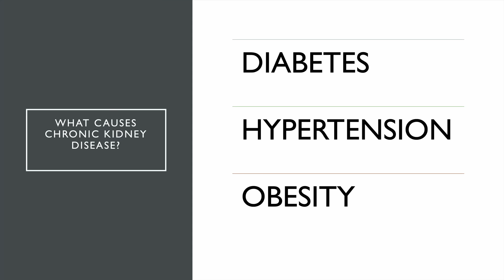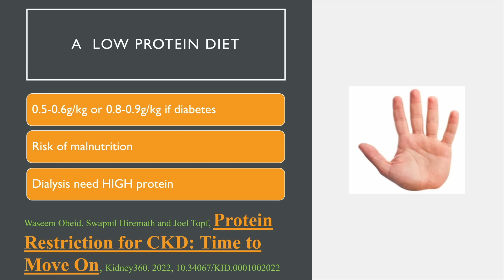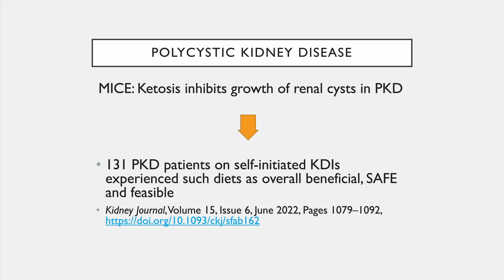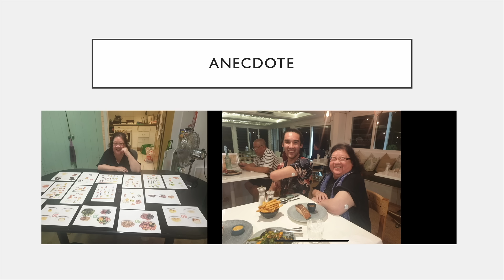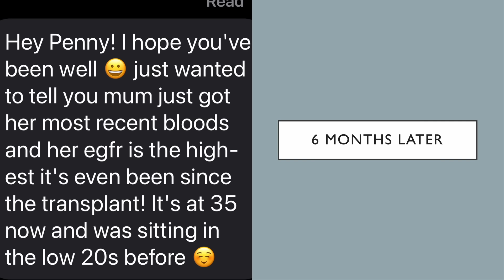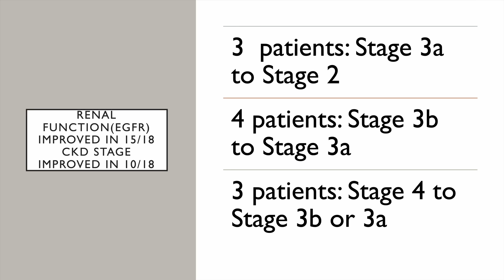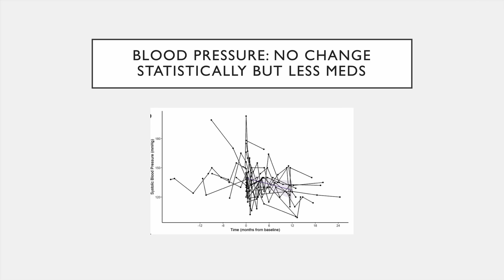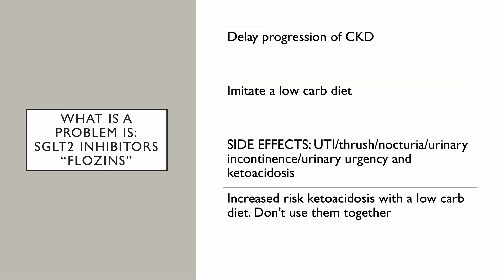Dr. Penny Figtree - 'Chronic Kidney Disease and Therapeutic Carbohydrate Restriction'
Dr Penny Figtree graduated from the University of Sydney in 1993 with first class honours.  With over 20 years in general practice she has now decided to focus on weight loss and diabetes.

This decision was made after seeing the power of a low carbohydrate diet to help people lose weight and for some to even reverse diabetes. Dr Figtree had previously tried to help patients using various diets such as low fat diets, Optifast, the 5:2 fast but nothing really worked. In the end she would just say “as long as you are not gaining weight then that’s great”. Then Dr. Figtree read a book called “Always Hungry” By Professor David Ludwig where he explained the INSULIN CARBOHYDRATE MODEL OF OBESITY.

Dr. Figtree has now been practising low carb medicine for 2 years. She describes this as the most rewarding part of her career, stopping medications and patients feeling well.